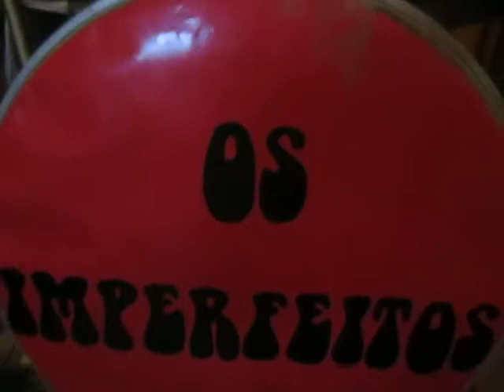OLHA O QUE EU ACHEI DENTRO DO BUMBO DA BATERIA...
SURPRESA!!: POR CHESTER BRASIL  & GILDA (A GATA)